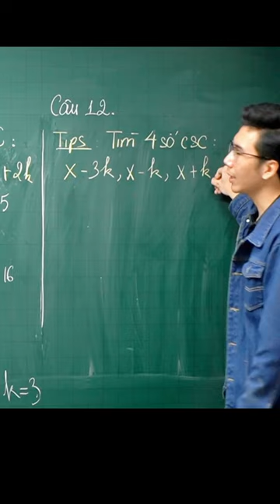CẤP SỐ CỘNG | ĐẠI SỐ 11| THẦY LÊ NGỌC SƠN